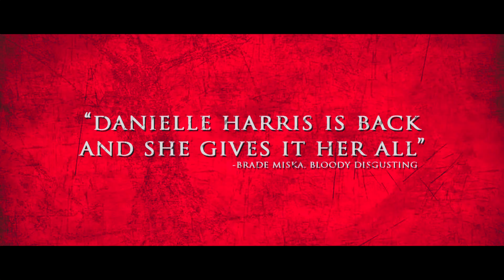Blair Witch Escape from Burkittsville (2023) Trailer